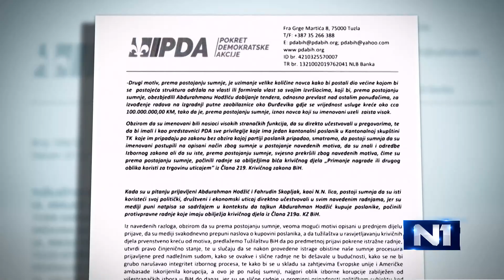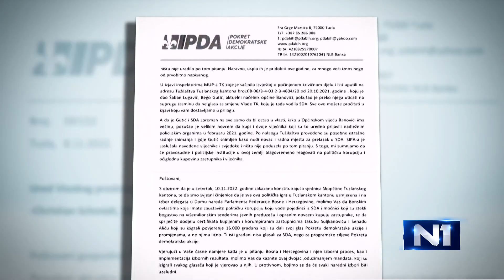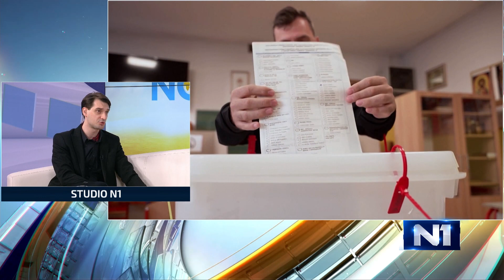“U 33 godine od pada Berlinskog zida, uspjeli smo sazidati nove zidove u BiH”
Postizborni period u BiH, formiranje vlasti i aktuelnu društveno političku situaciju u "Novom danu" komentarišu: Tomislav Tadić, sociolog sa Filozofskog fakulteta u Sarajevu, Milan Sitarski, član Stručnog tima Instituta za društveno-politička istraživanja u Mostaru i Aleksandar Jokić, advokat iz Banjaluke, poznavalac političkih prilika u BiH.